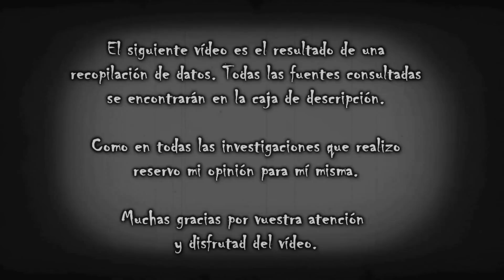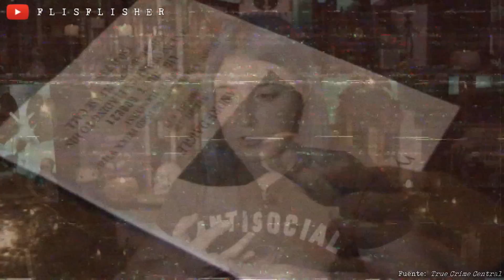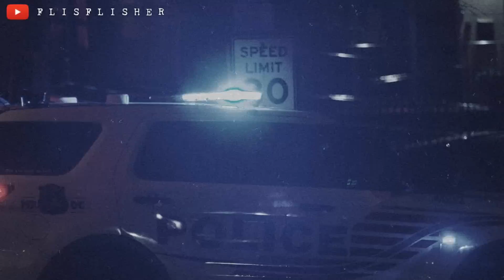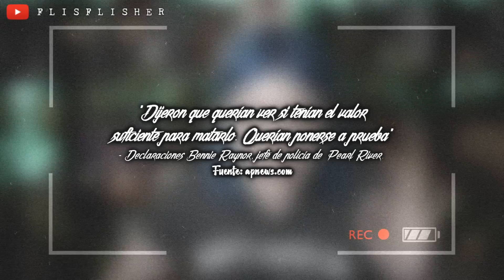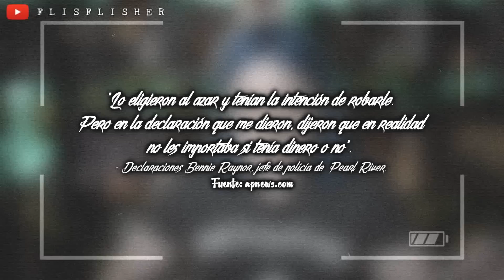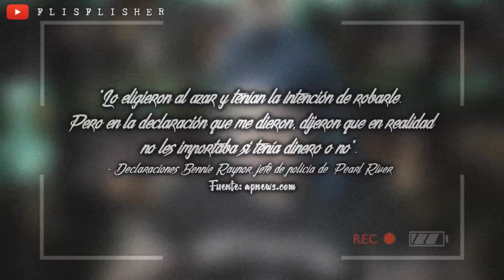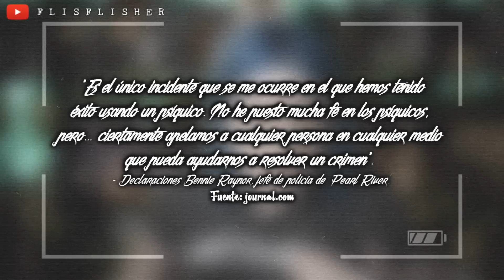Una PSÍQUICA indicó DÓNDE y CUÁNDO BUSCAR: El CASO de ANDRÉ DAIGLE | Flisflisher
🔴 Hoy os traigo el caso de André Daigle resuelto por la psíquica Rosemary Kerr. Como siempre, os recuerdo que mis vídeos están hechos desde el respeto, que me abstengo de dar mi opinión personal y que son únicamente de carácter informativo. Todas las fuentes estarán más abajito. Si algo no os cuadra, por favor, poneos en contacto conmigo para poder modificar cualquier dato. Muchas gracias  ✨

¿MIS REDES?

EXPEDIENTE FLISFLISHER